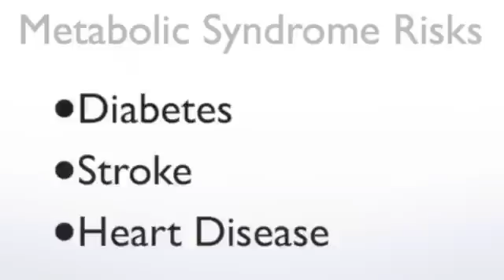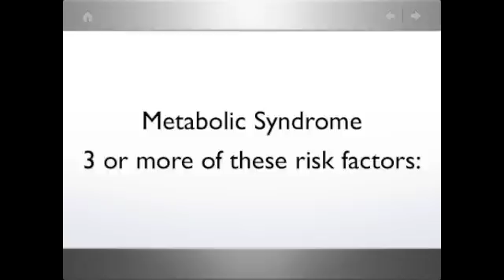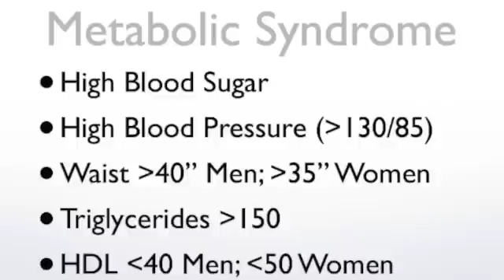Metabolic Syndrome Song - Know Your Numbers - Insulin Resistance - Dr. Mache Seibel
for more music. for the go to magazine for women in menopause. Millions of people have Metabolic Syndrome and don't know it: Do you? It will put you at risk for stroke, diabetes and cancer. Do you know your numbers. Also called Insulin Resistance. Find out if you are more likely to get diabetes, cancer and stroke.

Dr. Mache Seibel helps women in menopause get the information they need to feel better personally, at work, and in their relationships.